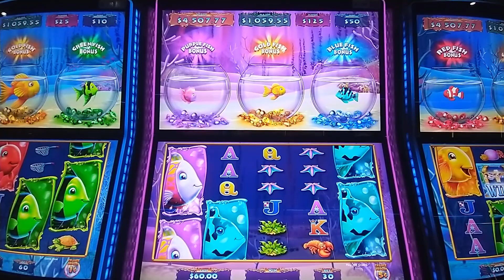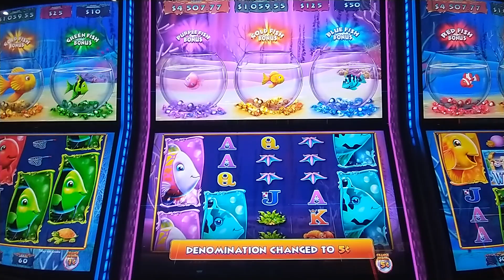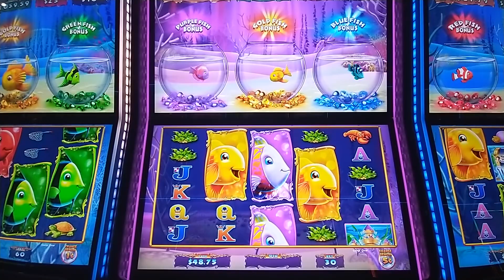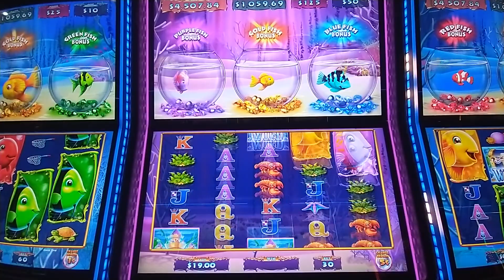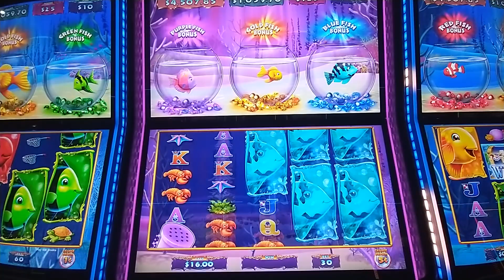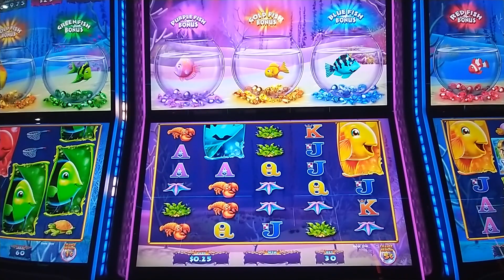Gold Fish "Feeding time" Castle at Grand Lake Casino in Grove, Ok. Let's get the bonus for AAZ Slots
New machine in the area to try our luck! Hope you enjoy it! Trying our luck at the Grand Lake Casino in Grove Ok. @AAZSLOT